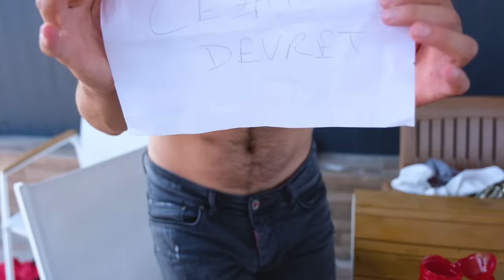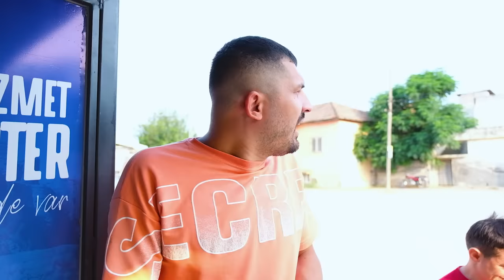BÜYÜK ÖDÜL BÜYÜK CEZA #3 | ARABAMI BOYADILAR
Nakit ödüller kazanmak için adresindeki Dragon Challenge Etkinliğine katılın!
Ve ekstra bonus almak için CoDMonster hediye kodunu kullanın.

Herkese merhaba arkadaşlar ben Mami Emen.  Bugün çok çılgın ve en sevdiğiniz serilerden Büyük Ödül Büyük Ceza oyunuyla karşınızdayız.  Bu oyunumuzda bildiğiniz gibi havuzuma 8 tane şişe atıyoruz ve tüm ekip havuzdan ikişer adet şişe alıp çıkıyor.  Bu şişlerde para,  koruma,  devretme,  araba gibi büyük ödüller var.  Bu serinin devamını istiyorsanız 100.000 Like bekliyorum.  Hepinize İyi Seyirler